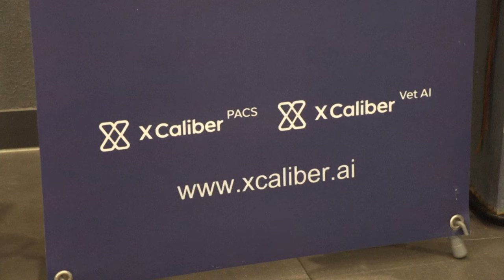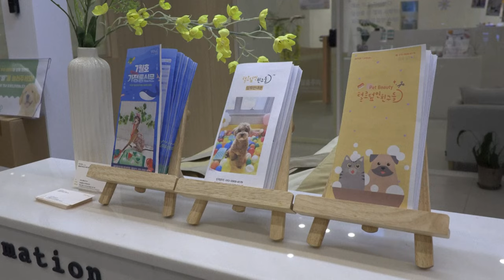Inteligência Artificial aliada dos veterinários na Coreia do Sul | AFP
Mozzi, um goldendoodle de cinco anos, começou a andar de forma estranha na Coreia do Sul e o diagnóstico foi feito por Inteligência Artificial. No país asiático, o governo vem oferecendo benefícios fiscais para apoiar empresas e serviços veterinários a investirem cada vez mais na tecnologia.